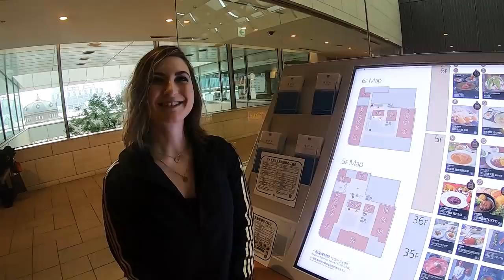ウナギ！？日本食って凄い！アメリカ人が初めての鰻料理に感動、外国人の反応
生卵と和牛？外国人が初めてすき焼きを食べてみた。高級牛肉へ外国人の反応

アメリカ人が初めてウナギを食べたら感激して衝撃を受ける。外国人の反応

初めての寿司ネタにも挑戦、外国人と高級寿司ランチを楽しむ。鮨を食べた海外の反応、Sushi

アメリカ人が初めての軍鶏鍋に大満足！外国人が日本食と酒を堪能、海外の反応

外国人が美味しい鰹のたたきを食す。初の日本食に反応は？和食に海外の反応

神戸牛ステーキに感動、外国人モデルと六本木で和牛ランチを楽しむ。海外の反応 Kobe beef